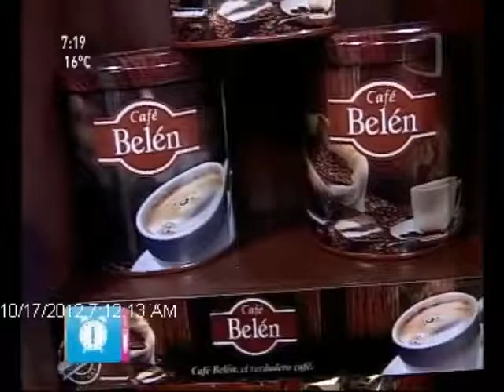GUSTAVO CABAÑA PRESENTO "ÚNICO" CUENTA LOS DETALLES DE SU OBRA UNIPERSONAL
GUSTAVO CABAÑA PRESENTO "ÚNICO" CUENTA LOS DETALLES DE SU OBRA UNIPERSONAL  @ELMANANEROPY